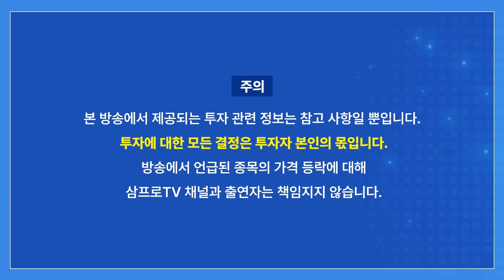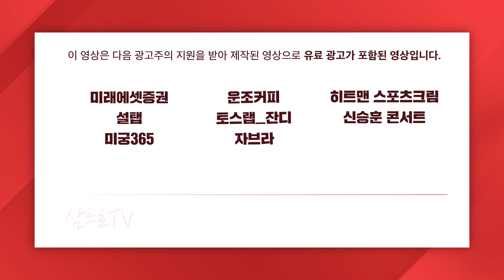[뉴스3] 비전펀드, 최대 주주였던 우버 지분 모두 매각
🎉 드디어! 오건영 부부장의 경제 강의가 출시되었습니다! 🎊
미친 강의력으로 드라마 보듯 재밌게! 평생숙제, "경제공부"를 제대로 시작해보세요.
~8/31까지 얼리버드 특가로 만나실 수 있습니다.

📢 국내 메타버스 분야 최고의 전문가, 김상균!
그가 최초로 전하는 무려 16시간의 메타버스 이야기 [미래의 지혜]

강환국 X 이승원 X 3PROTV    (8/1 18시 오픈)